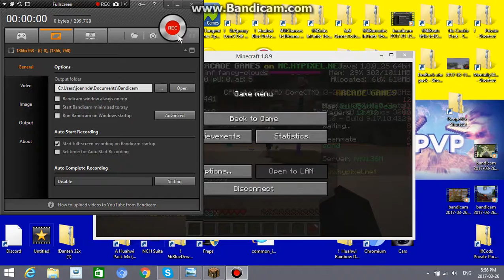Playing Build Battle "GONE WRONG"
Today me and scnd play build battle but i think things went a little wrong.